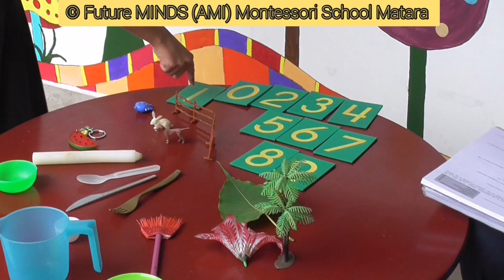UKG Elocution Exam Part 1 Future MINDS (AMI) Montessori Matara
Please watch these videos in order to get an idea how to practice your kid at home. This video is owned by the Future MINDS (AMI) Montessori School Matara. The Management